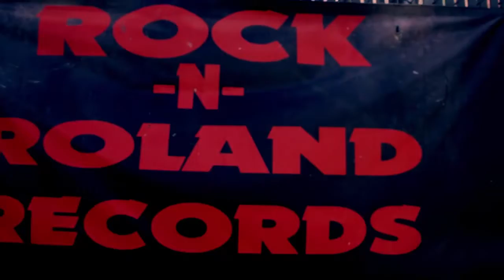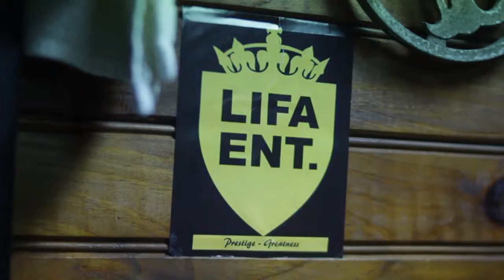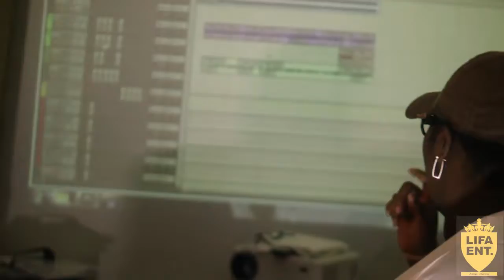Ms. Bella at Rockin Roland studio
Ms Bella of Lifa Ent at Rockin Roland studio Vlog shot by MediaBoss Skitz.